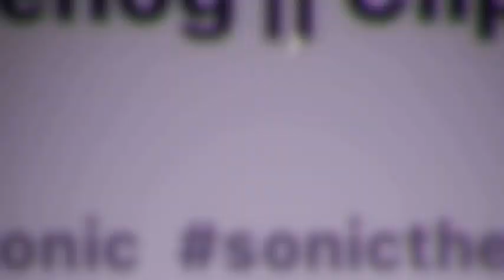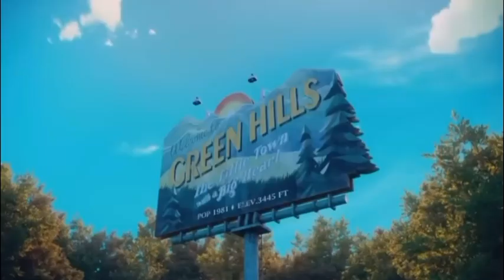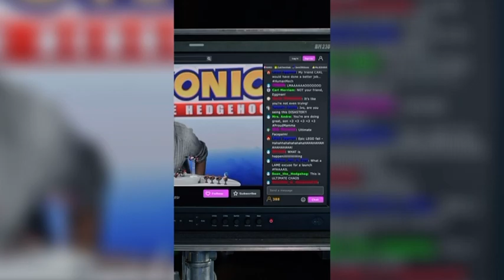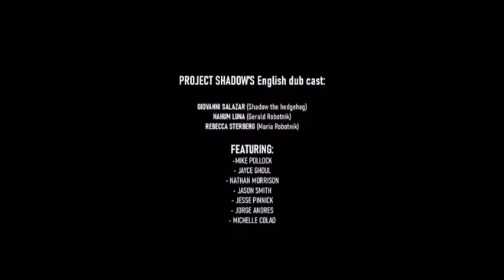Sonic News Episode 10